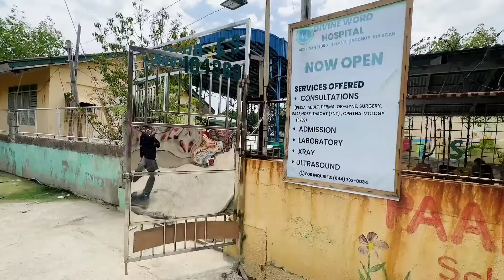Mga Bahay sa Bulacan na unting unting Lumulubog ! Tibaguin Island Hagonoy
Johnny Khooo